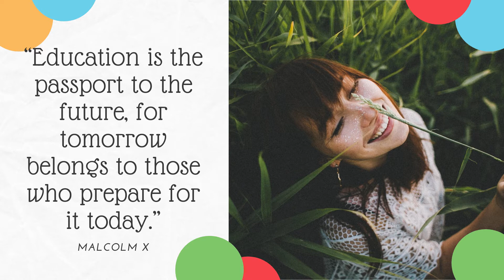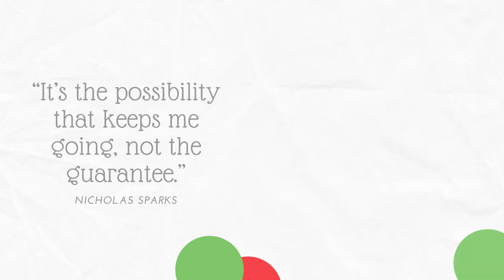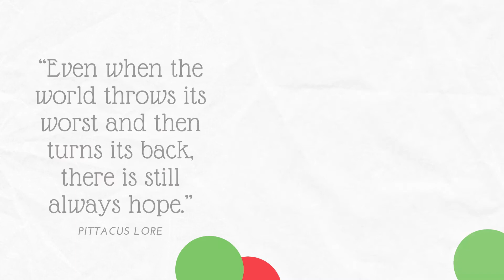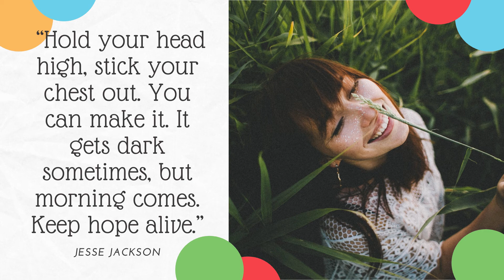25 Short Hopeful Quotes for the Future | Inspirational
Here are some hopeful quotes for the future. Inspirational and Positivity.